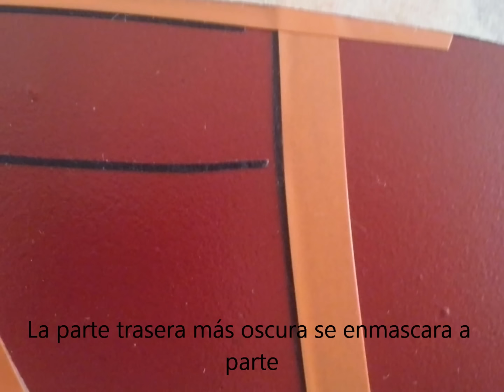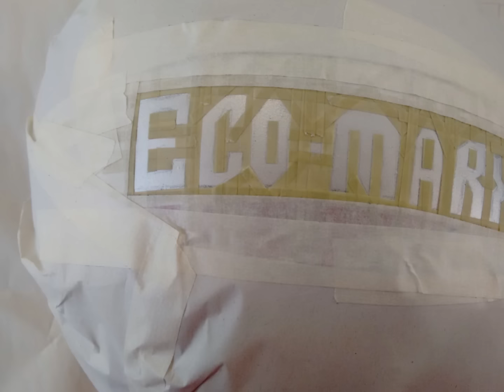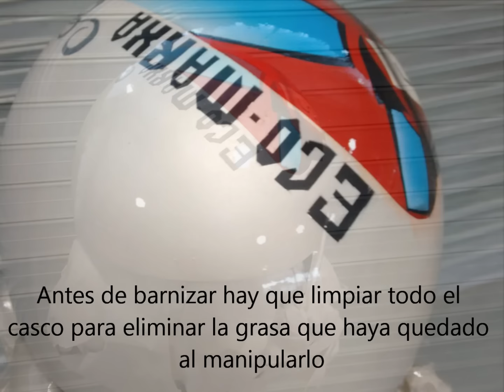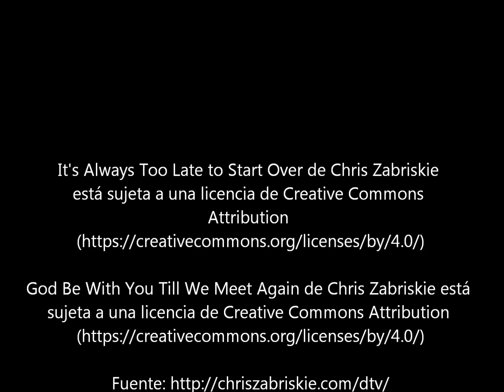CJTA2016 P3 AEROGRAFÍA SOBRE CASCO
Trabajo presentado a la XIII edición CJTA 2016 de COMFORP

IES MARXADELLA